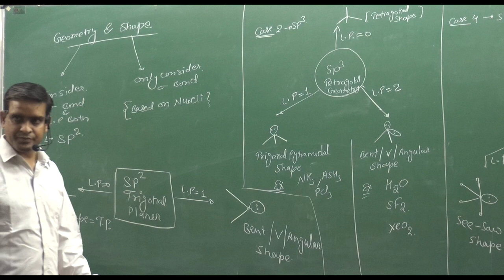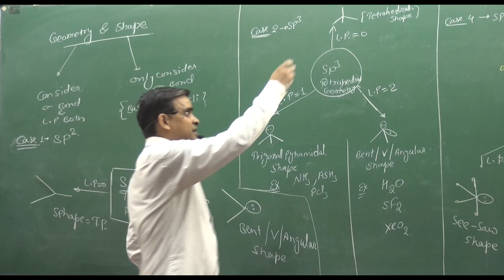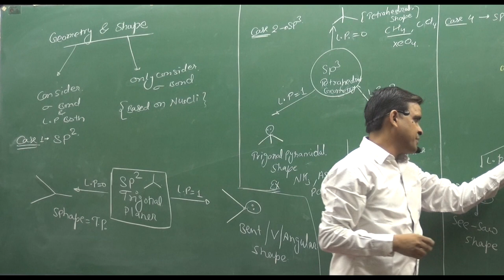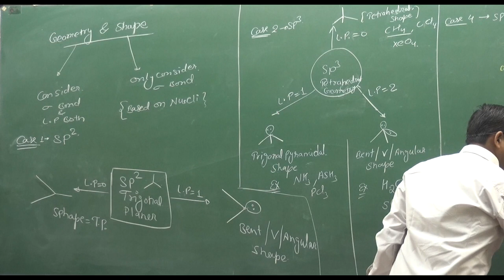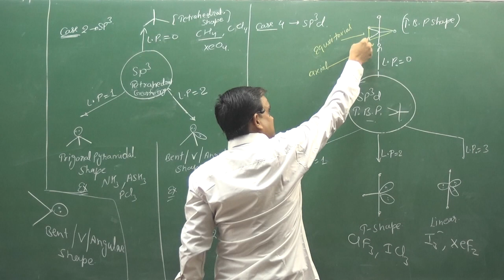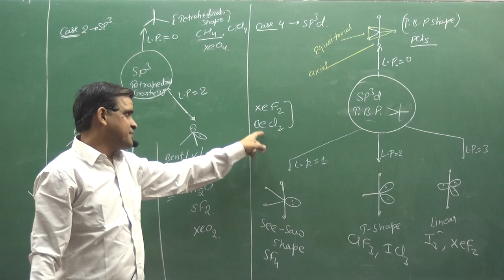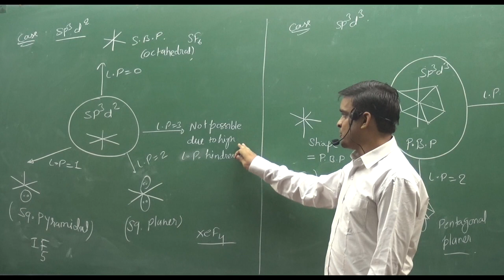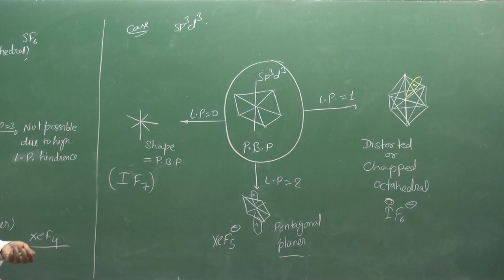Short trick of geometry and shape of molecule | INORGANIC CHEMISTRY | IIT | NEET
Short trick of geometry and shape of molecule
CRASH COURSE FOR NEET , JEE- MAIN/ADVANCED